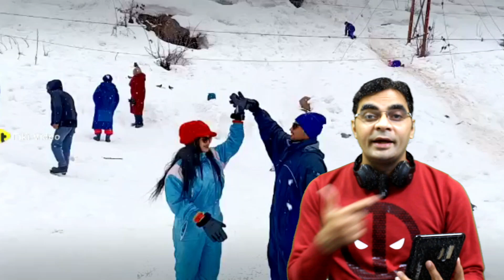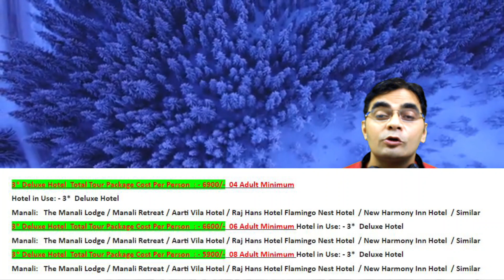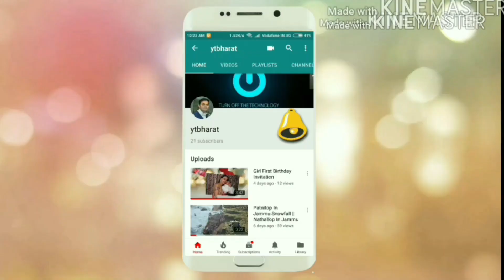Manali Cheapest Summer 2022 Travel Package | Starting From 5900/- P.P || Call To Sanjeev:9818-397197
Manali Cheapest Summer 2022 Travel Package | Starting From 5900/- P.P || Call To Sanjeev Rathee:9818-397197 , 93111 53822
Company: Fluto Holidays